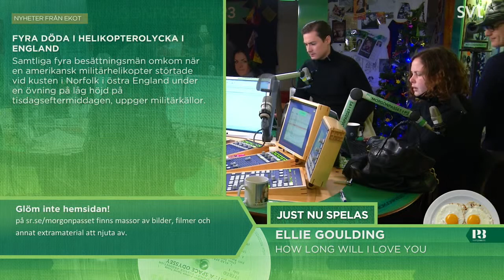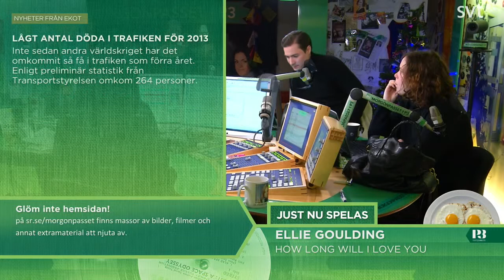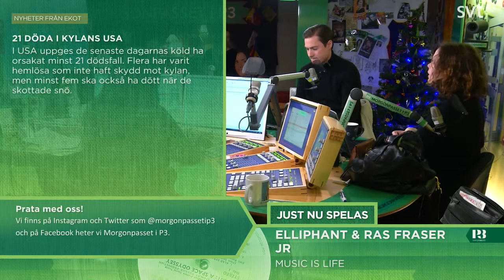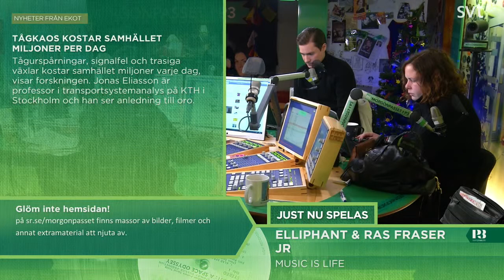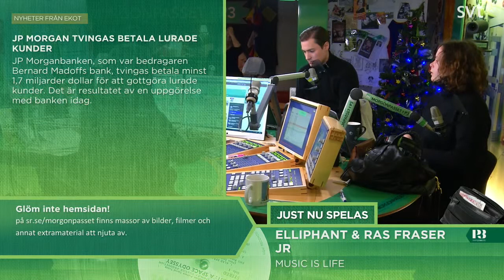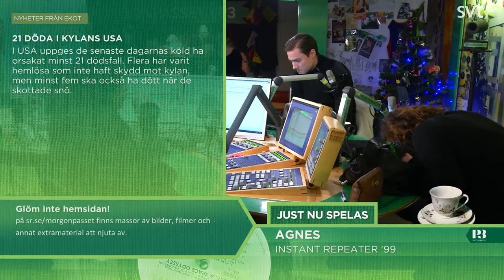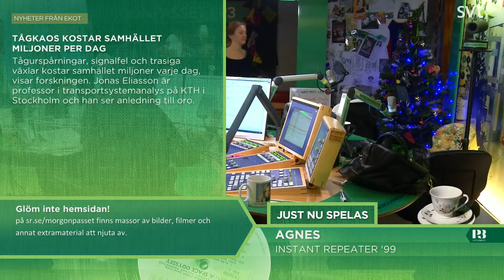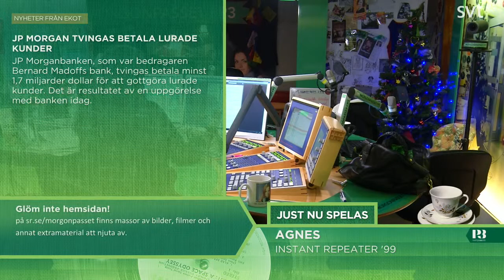Morgonpasset i P3 2014-01-08 07:00-07:30